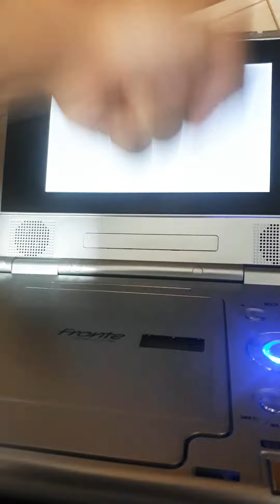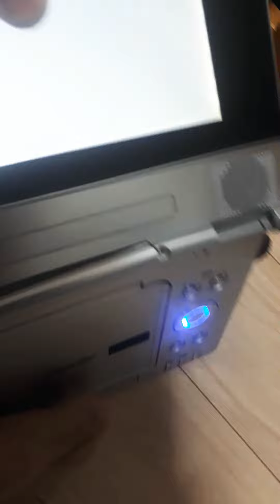ワンインチパンチVSポータブルDVDプレーヤー！！！(￣□￣;)!!！！、